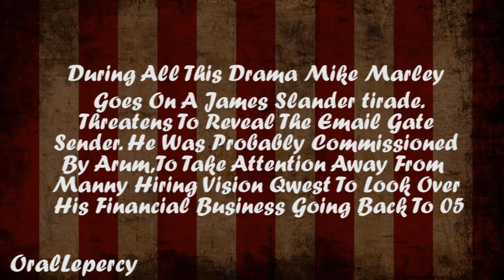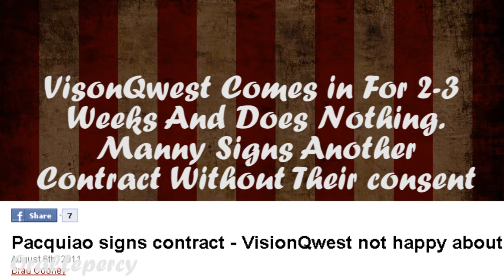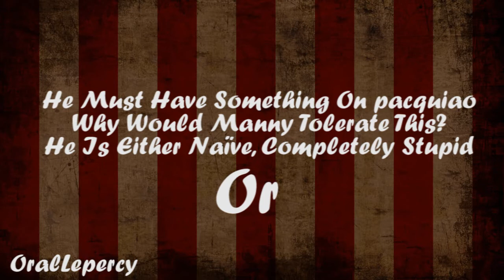The Show Must Go On (Team Pacquiao Circus)